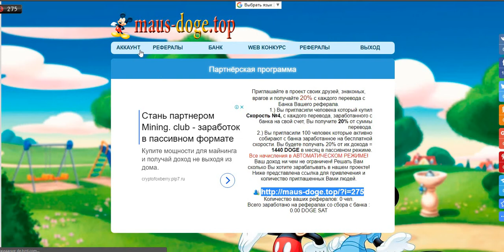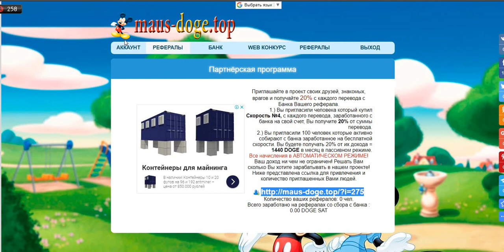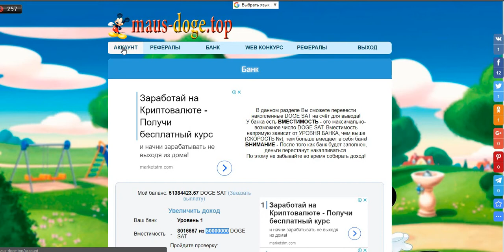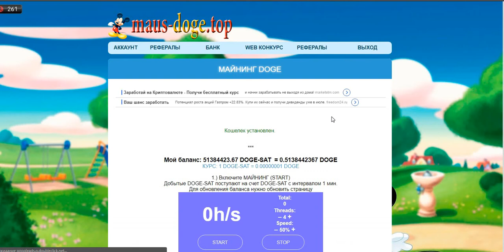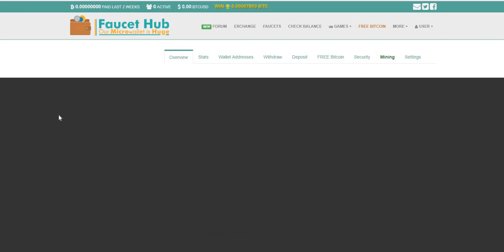Новинка! Maus-Doge вывод инстант на faucethub Платит! Мой вывод!